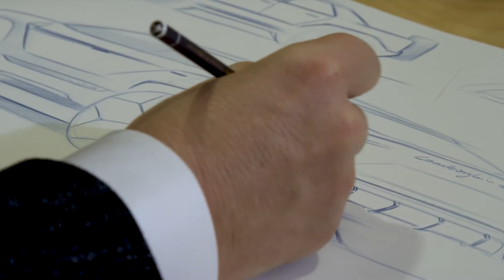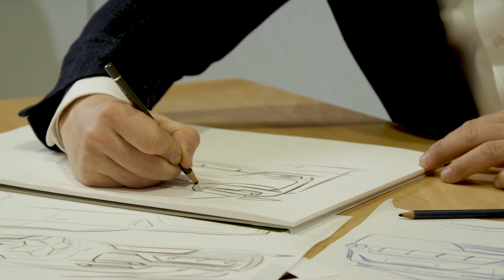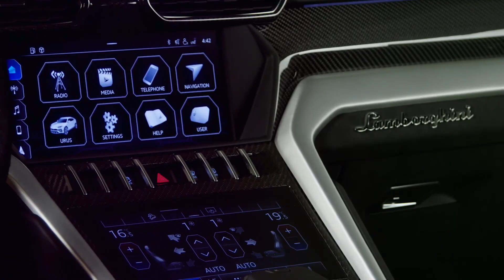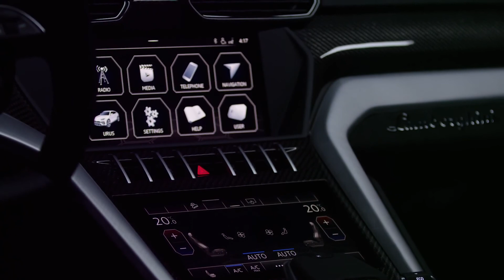New Lamborghini Urus | SUV fastest in the world.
Lamborghini Urus
New production record: Automobili Lamborghini celebrates the 10,000th Urus
Two years on from its market introduction, the Urus, the Lamborghini Super SUV, has reached the important milestone of the 10,000th car. The model with chassis number 10,000, destined for Russia, comes in the new Nero Noctis Matt (black) color, combined with the carbon fiber package and two-tone Ad Personam interiors in black and orange, complemented by carbon fiber components.

In order to enable clients to further express their personalities, in June 2020, a new color collection was presented for the Super SUV, the Urus Pearl Capsule, which, with a two-tone exterior look, offers ultra-bright pearlescent shades with four-layer paint, in line with Lamborghini color tradition – Giallo Inti (yellow), Arancio Borealis (orange), and Verde Mantis (green), combined with glossy black roof, rear diffuser, spoiler lip and other details. The Urus Pearl Capsule comes as an optional extra for Model Year 2021 and is offered together with a wide range of new colors and features.
Lamborghini Urus is the first Super Sport Utility Vehicle in the world to merge the soul of a super sports car with the functionality of an SUV. Powered by a 4.0-liter twin-turbo V8 engine producing 650 CV and 850 Nm of torque, Urus accelerates from 0 to 62 mph in 3.6 seconds and reaches a top speed of 190 mph. The design, performance, driving dynamics and driving emotion flow effortlessly into this visionary approach to Lamborghini DNA